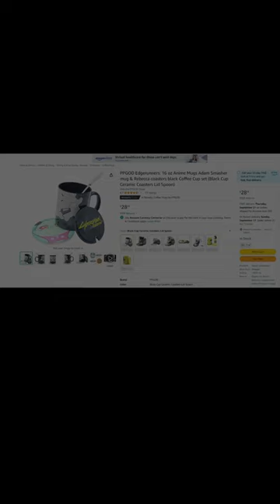Cyberpunk Edgerunners : Anime Mugs Adam Smasher mug & Rebecca coasters black Coffee Cup set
A funny mug 😂